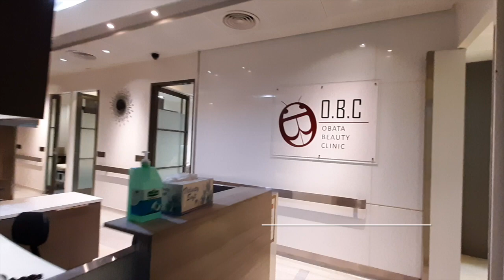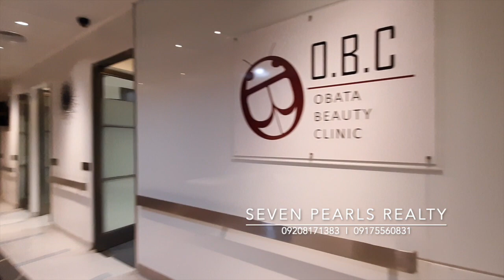Commercial Ground Floor Crescent Park I For Sale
Offering  Commercial Ground Floor in Crescent Park Bonifacio Global City, TAGUIG CITY

Property Description:
Commercial GROUND FLOOR
Has it’s own access and lobby
High ceiling
152.63 sqm – ground
139.28- mezzanine
Total= 292 sqm
Cost = 325,342 php/ sqm
Ground- perfect layout for a clinic, beauty spa, office.
​For lease at 2,000 php/ sqm. Total Approx 300k/mo
Mezzanine floor- leased to a Japanese preschool- at 1,500 php/mo.
Total approx 200K/mo. End of lease contract dec 2022.
Realistic return of 95M investment = 6.3% annual.
​Not yet including appreciation of property

For sale ... Php95,000,000.00

ABOUT CRESCENT PARK
From the craftsmanship of G&W architects, Crescent Park is the latest of their 7 residential towers in BGC. It is a 28 storey condo located upper side of Burgos Circle in the West area of Fort Bonifacio Global City.

Best Features:
Its location, which is near restaurants, banks, convenience stores and the supermarket
Balconies looking to Burgos Circle for units facing South
No construction ongoing of new buildings nearby